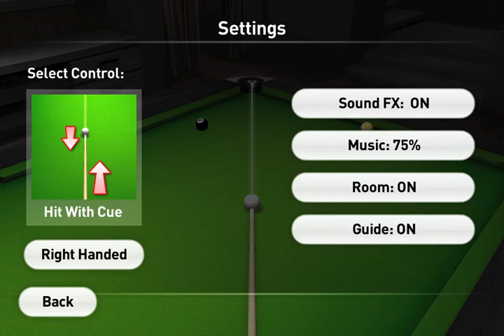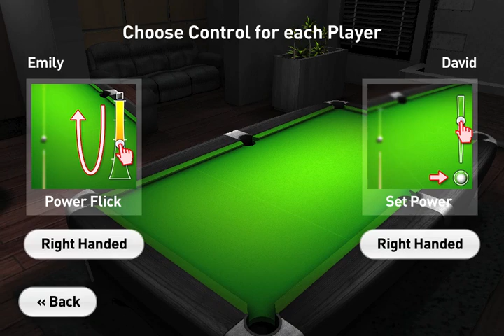Real Pool 3D - iPhone / iPod Touch, iPad & Android Gameplay Video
The ultimate fun pool game, challenge your friends to matches or play against the AI players.

Features:
- 8 Ball, 9 Ball and UK 8 Ball.
- Play with the Computer Player.
- Pass & Play with friends.
- 1 or 2 player
- 3 Different Controls.
- Spin / English Control.
- 10 Characters to choose from.
- 3 AI Difficulty Levels.
- 3 Table colors.
- Realistic Physics.
- Stunning 3D graphics.
- GameCenter Support.
- Relaxing Musics.

(The video is recorded from the simulator, so the real gameplay may differ from this)